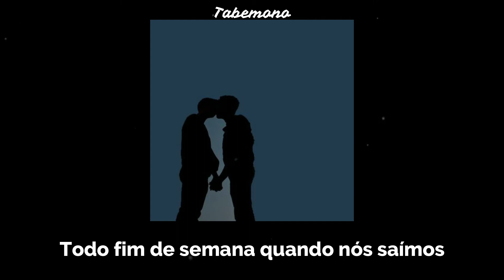I’m in Love with Stacy's Brother - Mad Tsai {legendado}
meu discord pra qm quiser: natcihi²#4638

letra:
I've been hanging out with Stacy
Everybody thinks we're dating
Cause' I spend my weekends hanging at her house
She's a part of the cheer team
Top of her class and she's prom queen
When we study chemistry
She unbuttons her blouse
But I got a secret I must confess
It's not her laugh or the way she'd dress
She's not the reason I've been thinking of love...
Every weekend when we hangout
I lose my cool when he's around...
And I don't know if this is just a crush...
How do I find
The words to tell her?
I'm in love with Stacy's brother...